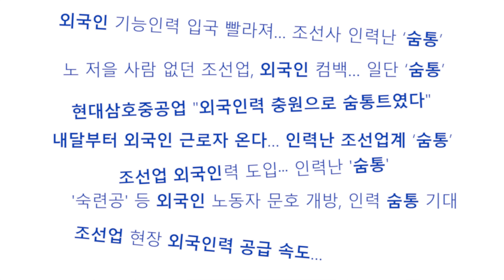법무부장관이 조선소를 찾은 이유는? | 법tv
세계에서 인정받는 K-조선!
그 명성 뒤에는 대한민국 조선업을 위해 땀 흘리는 외국인들도 있습니다.

한동훈 법무부장관은
지난 7월 10일 현대삼호중공업을 방문하여
조선업계 대표들 및 외국인근로자들과
오랜 시간 간담회 시간을 가졌는데요.

어떤 분위기에서 어떤 이야기가 오갔는지